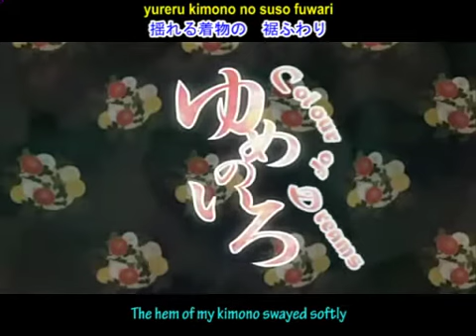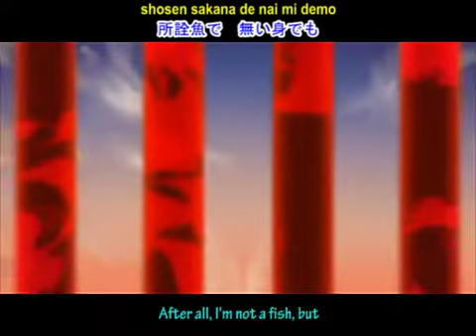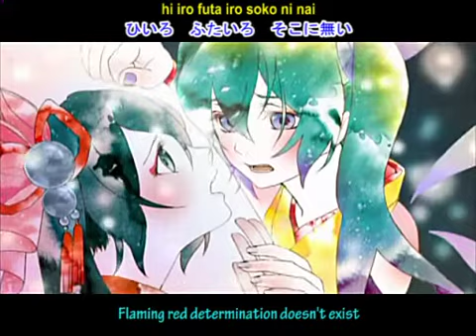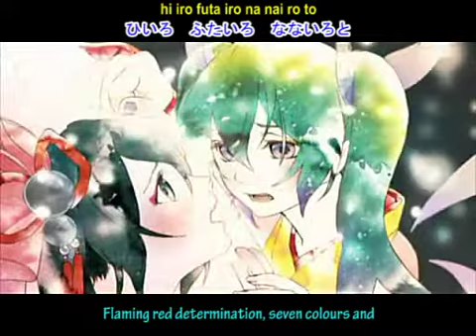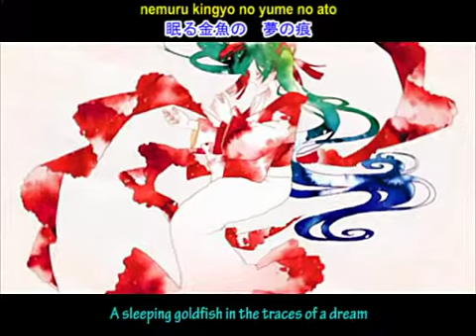Miku Hatsune ~ Colour of Dreams + English Subs Vocaloid